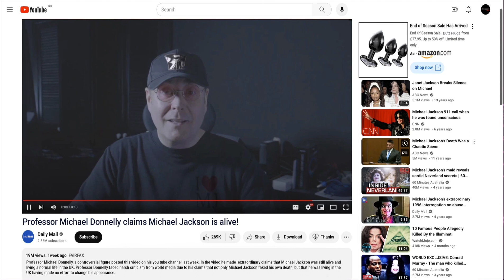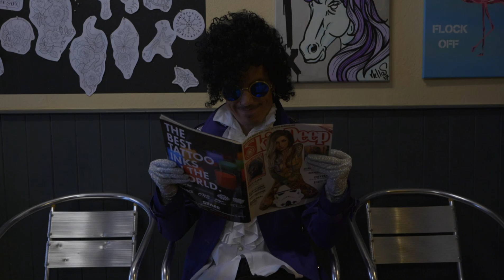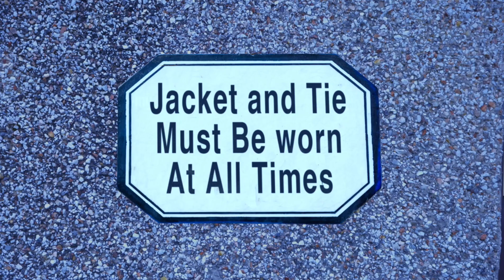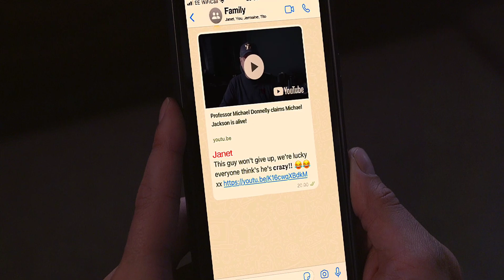Pink Flamingo - I Ain't Playing (Official Video)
Official music video for 'I Ain't Playing' by Pink Flamingo featuring MJRaw Tribute